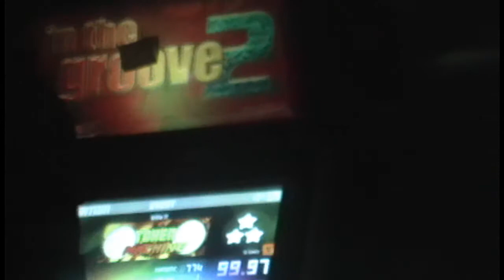Morris - Killin It - 99.97%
Morris kills my chart to killin it by krewella. Another fun song on the horizon :)))